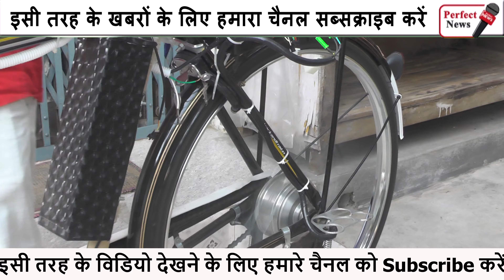साईकिल को बना दिया बाइक | देखिये किस तरह से चल रही है ये साईकिल | 40 के स्पीड में चलने वाली साईकिल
साईकिल को बना दिया बाइक | देखिये किस तरह से चल रही है ये साईकिल | 40 के स्पीड में चलने वाली साईकिल @Perfect_Group